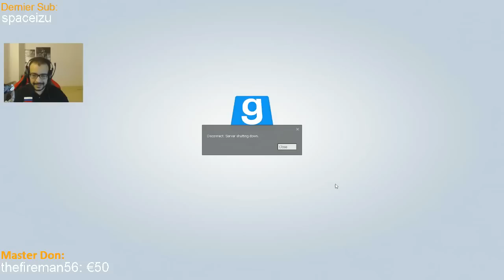Garry's Mod - Horror Map: Les Bledards et le Babtou... fragiles! [FR]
La flippance avec le Bled'art, Tsukiyo et Veerdose!

Ma config:

Processeur: i7 3770K @ 4.8 Ghz
Carte Mère: Gigabyte G1.SNIPER 3
Cartes Graphiques: Nvidia GTX Titan X
RAM: 8Go DDR3 GSKILL
Alimentation: CoolerMaster 1200W
Refroidissement: Watercooling (monté moi même)
Disques Durs: SSD Vertex 4 128 Go + 7 To HDD + NAS 6 To
Boitier: Thermaltake Xaser VI
Ecrans: 2 Ecrans 27" 120 Hz
Casque: Sennheiser PC 360 G4ME
Micro: Blue Yeti Pro